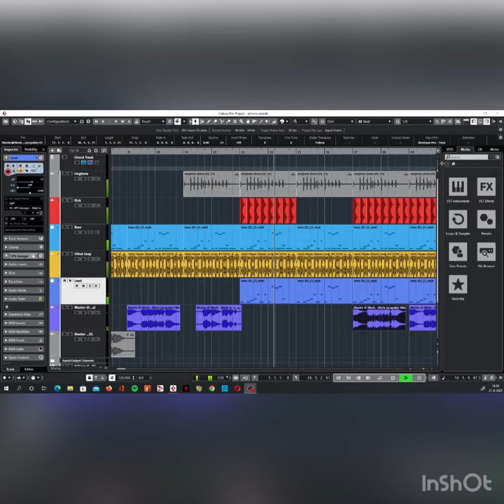The iPhone ringtone remix idea - step 1 and 2: recording the ringtone and set the foundation...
one of the most recognizable iphone ringtone was the inspiration for an idea. Melody line (ahum) used in the lead synth and bassline. What do you think? Finish it?